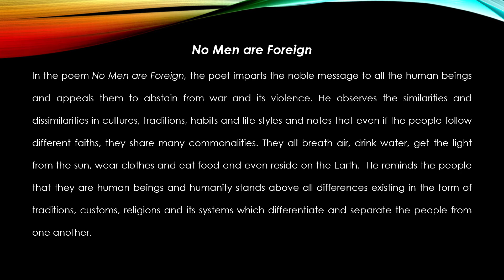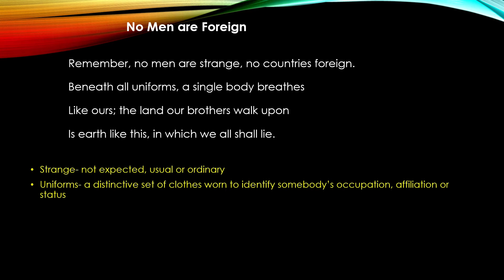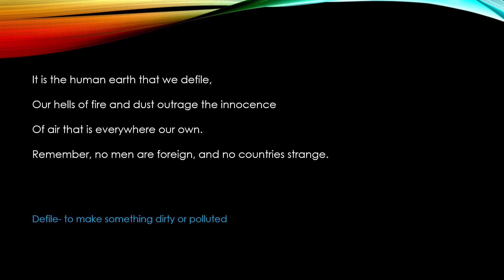NO MEN ARE FOREIGN-- JAMES KIRKUP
RECITATION OF THE POEM "NO MEN ARE FOREIGN"